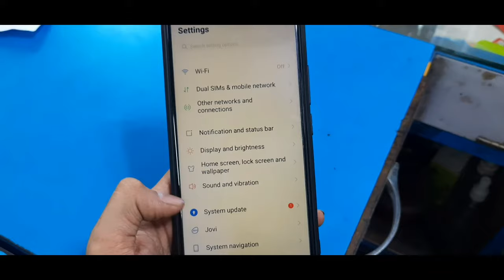Vivo Smartphone Automatically Fightmode / Aeroplane Mode Enable How To disable Permanent in Hindi